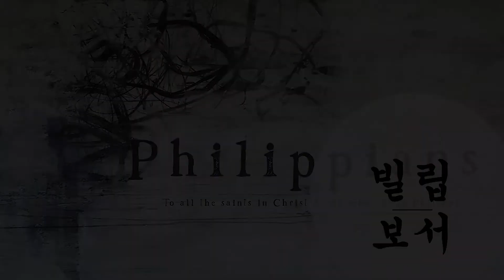[타코마 새생명교회] 20.08.10 빌립보서 | 방지남 목사